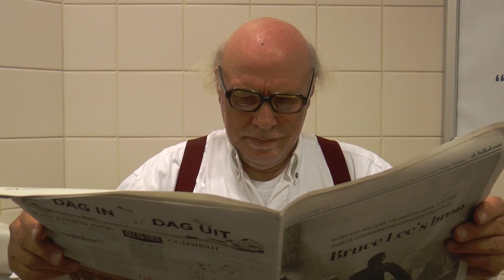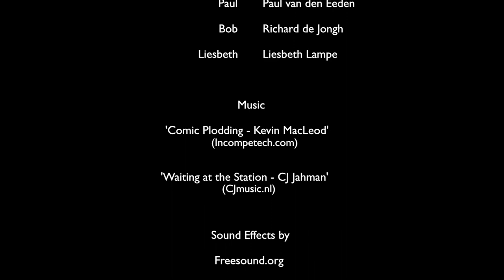Spend A Penny Official Movie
The Official Movie of the MOS Comedy of the year: Spend A Penny.

Written by: Tom van Vledder
Producer: Daan van den Eeden
Director: Victor van Beek
Audio Manager: Max Notenboom
Editor in Chief: Dax Thuijs
Cinematographer: Wouter Rietman

Special thanks to:
AC Restaurant
IKEA
NHTV mADE